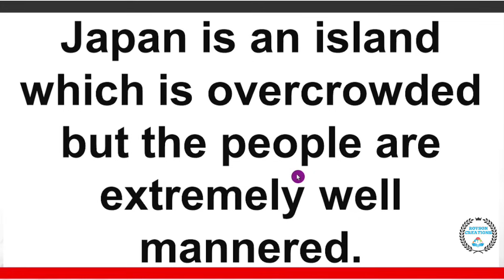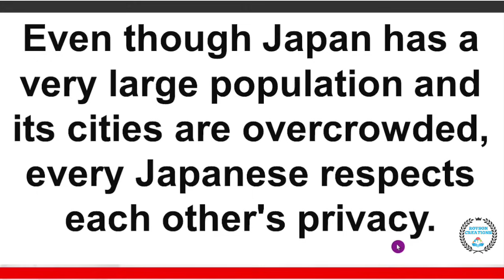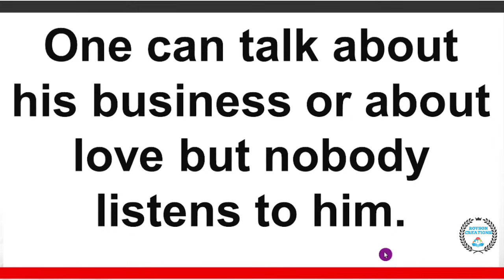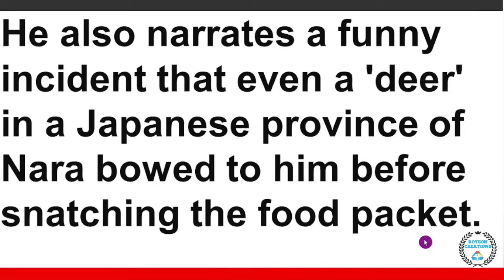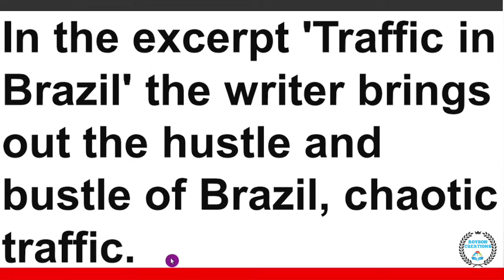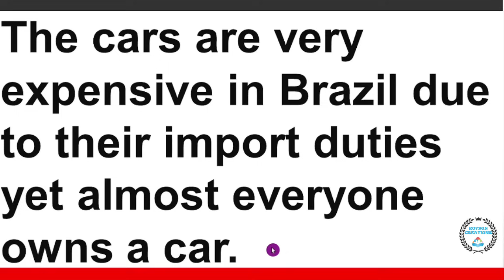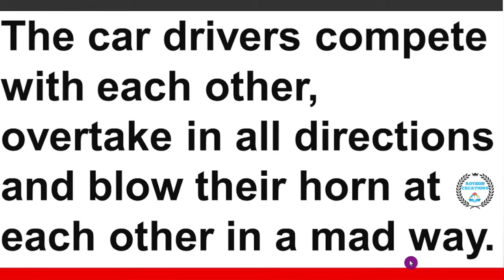Summary of Japan And Brazil Through A Traveler's Eyes | 2nd PUC ENGLISH | ಕನ್ನಡ ಹಾಗೂ ಇಂಗ್ಲೀಷ್ ನಲ್ಲಿ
Japan And Brazil Through A Traveler's Eyes Summary